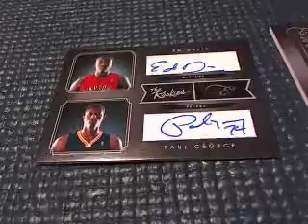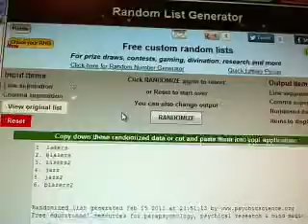Randoms~ Panini Big Bopper Basketball Group Break